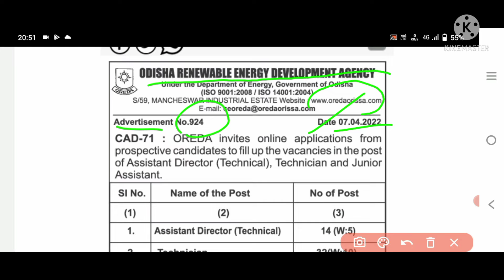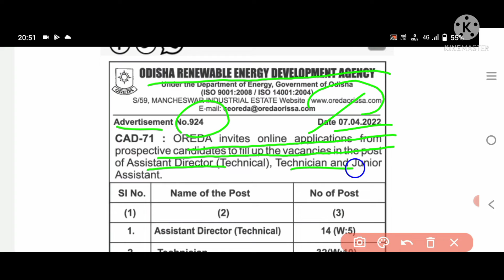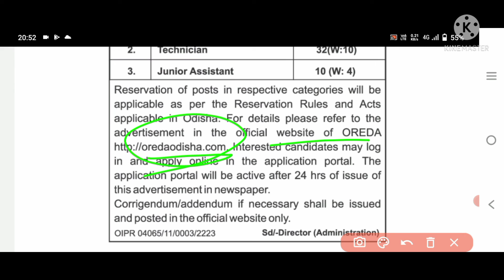ODISHA POST-56||ଆସିଗଲା ନୋଟିସ ||ନିଶ୍ଚିତ ଦେଖନ୍ତୁ